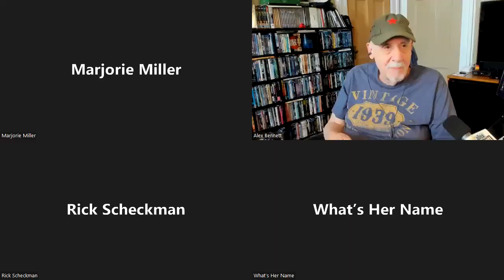Alex Bennett's PopUp 5-30-2022